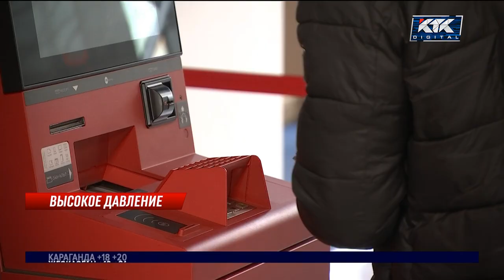«Страна должна знать своих грабителей»: депутат остро высказался о повышении базовой ставки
Инфляция в Казахстане продолжит рост. Неутешительный прогноз сегодня озвучил глава Нацбанка. Галымжан Пирматов назвал обесценивание нашей валюты главной причиной повышения базовой ставки. На неделе она возросла уже в третий раз за год. На этот раз с 13,5 до 14%. Эксперты тут же предрекли удорожание кредитов. Но в Нацбанке парировали: на стоимость займов влияет множество факторов.